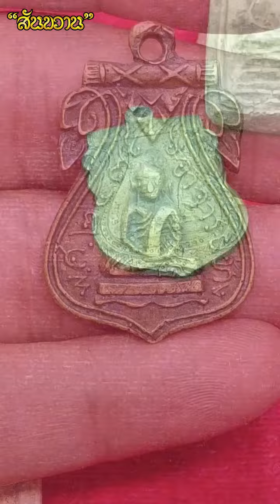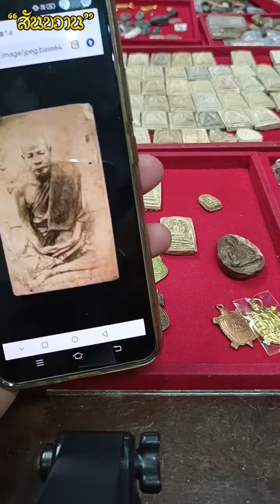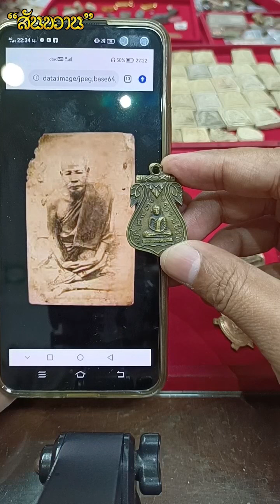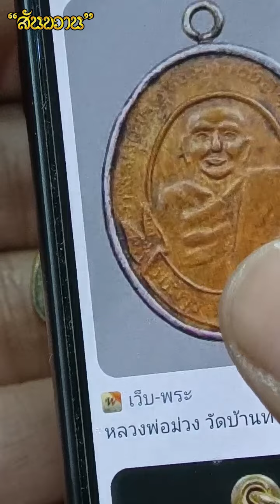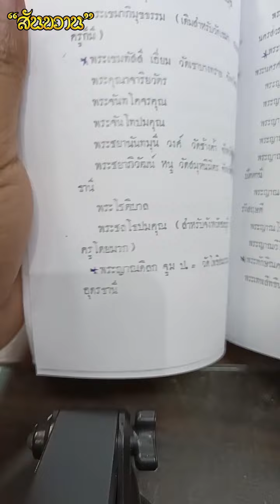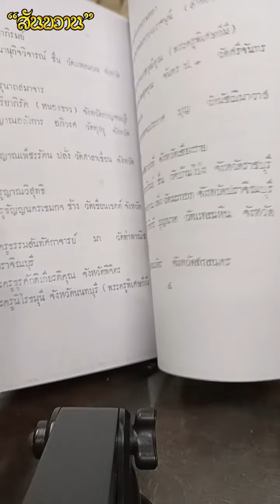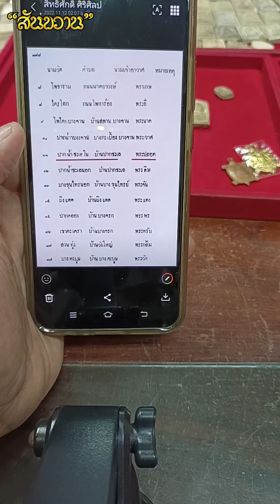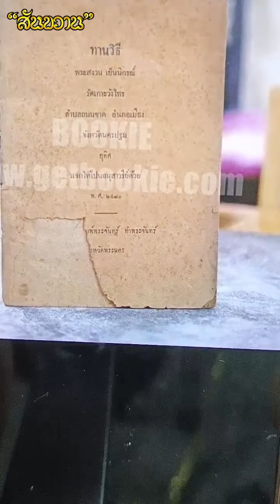เหรียญนี้ขายผิดกันมานาน เรามาสืบหลักฐานกัน กับ โอ๊ต บางแพ | พระเครื่องสันขวาน Live EP.241